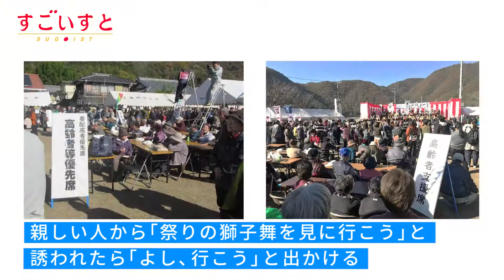上郡町赤松地区が誇る歴史・文化資源を活用し、手づくり鎧（よろい）かぶとで武者行列！日頃の地域づくり活動を防災につなげる古正好晴さんの“信頼”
赤松地区村づくり推進委員会　会長 古正 好晴さん｜すごいすと Vol.80

「おばちゃん、お祭りへ行こう！」
ふるさとを元気にすることも、災害からみんなを守ることも、赤松地区ではこんな呼びかけから始まります。
上郡町の中でも特に高齢化が進むこの地域を元気にするために、大切にしているのは隣近所が声をかけ合うことです。「隣の家の縁側で、一日中でも世間話ができるような付き合いを心がけたい」と言う古正好晴さん。声をかけるだけでなく、かけてもらえる関係づくりは、防災にもつながるからです。「あの人が逃げようと言うなら、一緒に行こう」と思える信頼関係を築くことが、地域づくりにも防災にも最も必要だと話す古正さんに、赤松地区での取り組みについてうかがいました。

記事の続きは下記のURLにアクセスしてください。